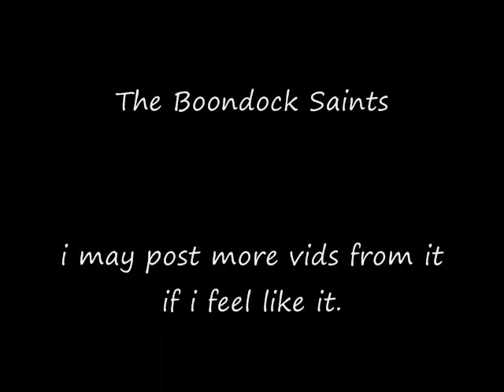Fire Fight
The Fire Fight from the movie
The Boondock Saints